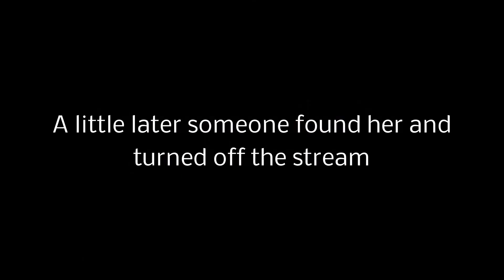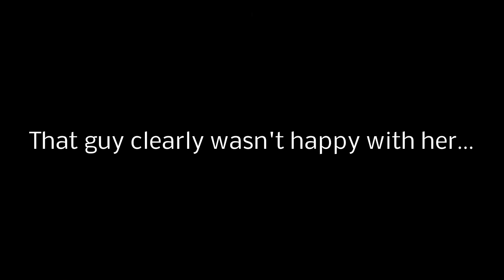DRUNK sleeping YouTube Livestreamer!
Today I came across an interesting streamer...